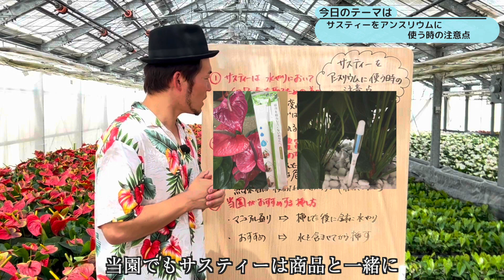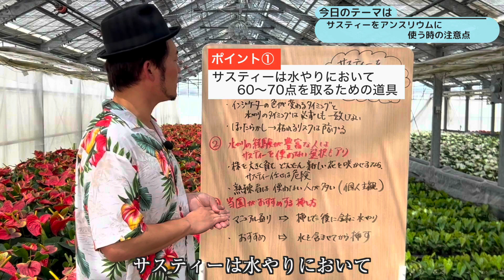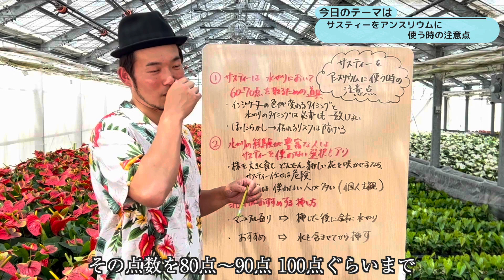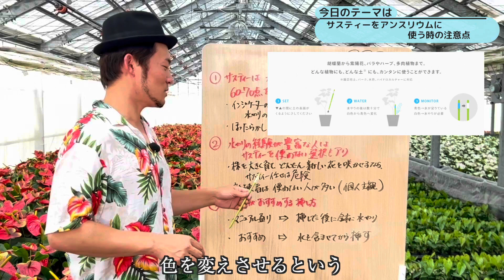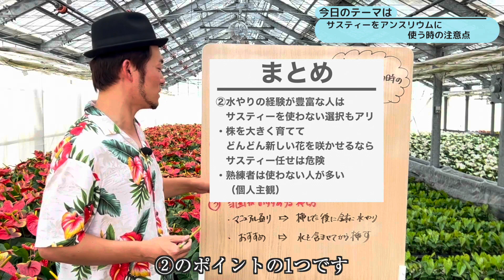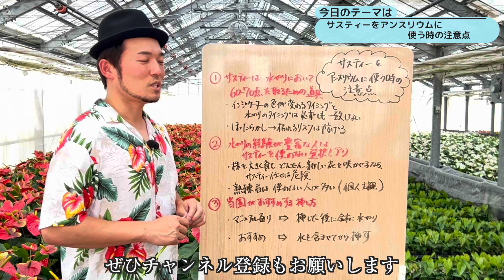【アンスリウム先生】Vol.23 アンスリウムにサスティーを使う時の注意点 育て方 サスティー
アンスリウムにサスティーを使う時の注意点についてまとめました。
※サスティーは良い商品なので、それを貶すつもりは毛頭ありません。

▼チャプター
 0:00　はじめに
 1:49　①サスティーは水やりで60-70点を取るための道具
 3:45　②水やりの経験が豊富な人は、サスティーを使わないのもアリ
 5:42　③当園がおすすめするサスティーの挿し方
 7:51　まとめ

サスティーのWebサイトはこちら。

当園でも扱っています（Lサイズ/緑・白の2色のみ取り扱い）。

　週1回、毎週日曜日の9時更新

◆アンスリウム先生が作るアンスリウム「熟成紅うちわ」の購入はこちら

◆関連動画
【アンスリウム先生】 Vol.2 アンスリウムの育て方のコツ5つ アンスリューム 手入れ 管理 育て方

【アンスリウム先生】Vol.5 新しい花を咲かせるポイント アンスリューム 咲かせ方